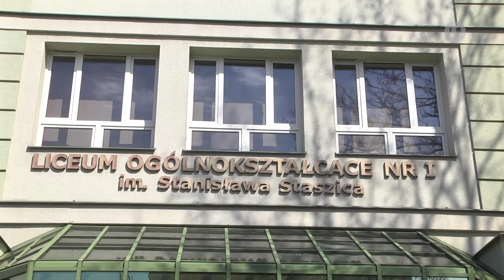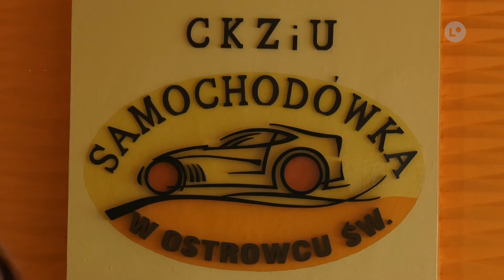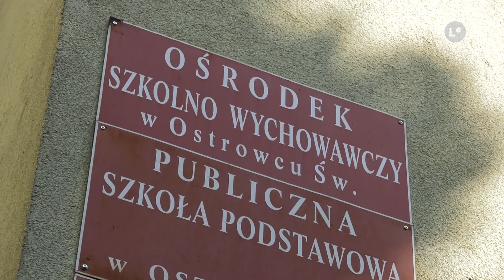Lokalna.TV: Szkoły średnie pracują w systemie hybrydowym